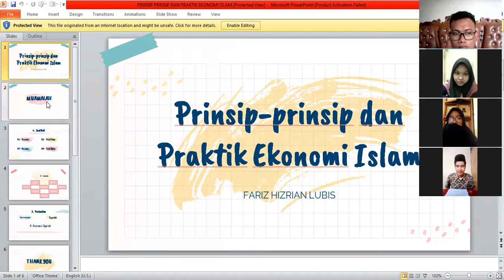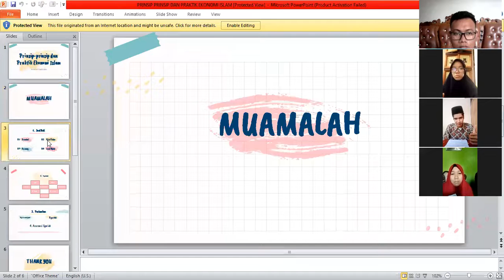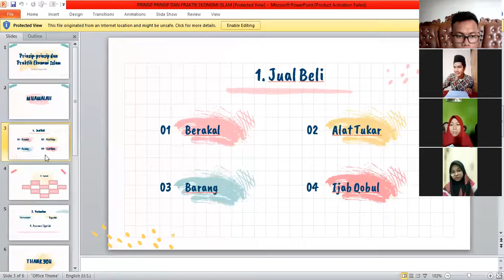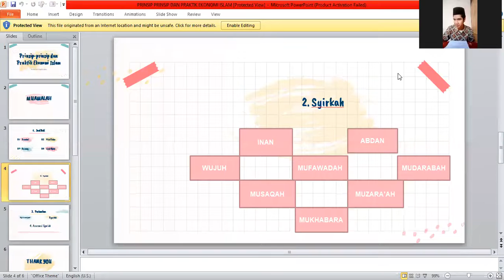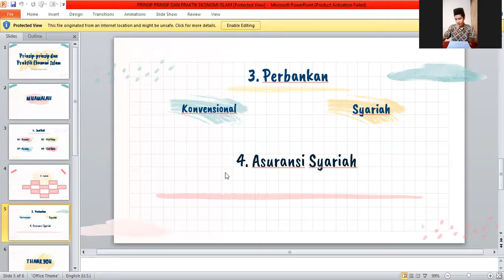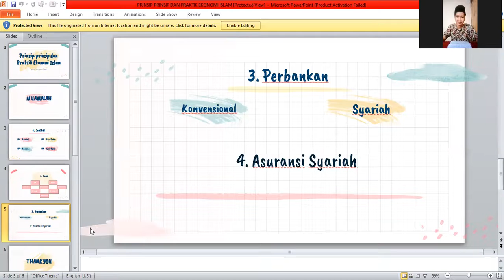PPL 3_FARIS HIZRIAN_PAI_DR. HAIDIR., M.PD.